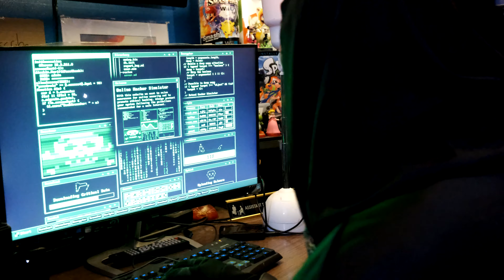SPLIT SPACE: CYBER ATTACK... DIRE! (Simian Jimmy Short Film Contest)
The fate of our Earth takes a quick turn for the worst, as the diabolical Squentin teams up with an infamous Redditor for the ultimate combination of chaos. Squentin plans to destroy us from the inside, starting with our economy. The largest manipulation in the history of the stock market is going full force, as German-American scientist, Doctor Elliot Chinchilla, from facility 104A takes notice. There is only one way to stop this catastrophe from getting any worse. With the galactic representative for Earth being out, Elliot has only one other option of hope to go to.

We made this project as an entry for Simian Jimmy's Short Film Contest. A ton of work went into this video, and we're all pretty happy with how it turned out. Wish us luck gamers.

CAST
Jesse Pochop as  Elliot Chinchilla
Quentin Fowler as Squentin
Griffin Ritter as Nerfhearder
Jesse Pochop as Rodger (The Military Police)
Griffin Ritter as Simian Jonas (Redditor)
Quentin Fowler as President Q. Quincy
Camera by Kolbee

LINKS

All family friendly content